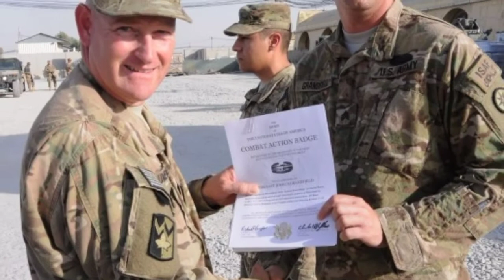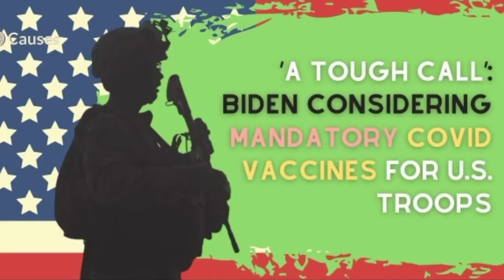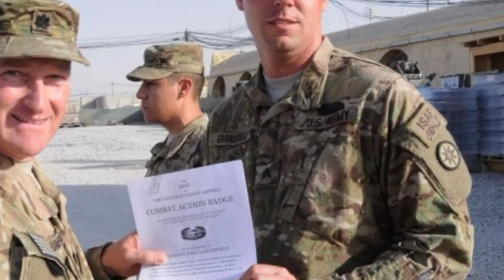BIDEN SINABI SA TROPA MANDATORY VACCINE | SILVERMARKY TV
Sinabi ni Pangulong Joe Biden noong Biyernes na ipauubaya niya sa Kagawaran ng Depensa upang magpasya kung ang bakunang COVID-19 ay dapat na sapilitan para sa mga tropa ng US sa sandaling matanggap nito ang buong pag-apruba mula sa Food and Drug Administration.

Sa isang pakikipanayam sa Today Show ng NBC noong Biyernes , sinabi ni Biden na ito ay isang "matigas na tawag" sa kung ito ay kinakailangan...